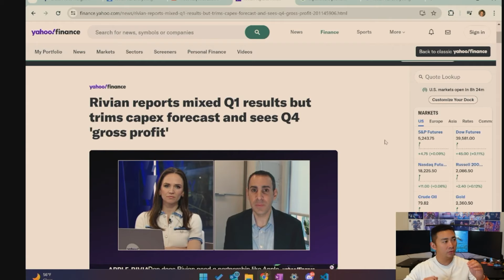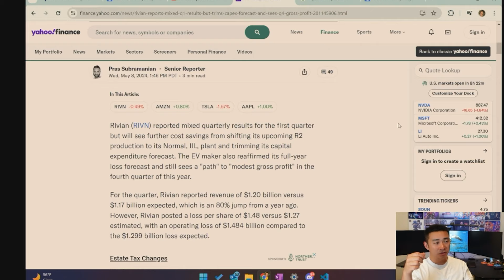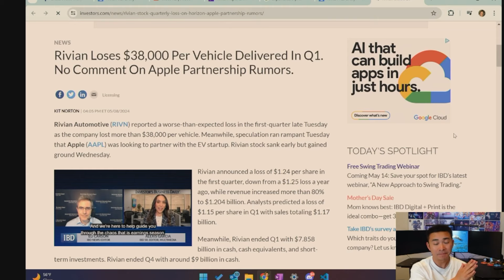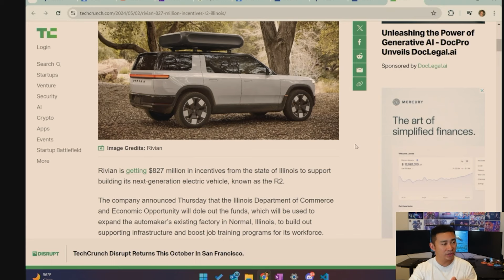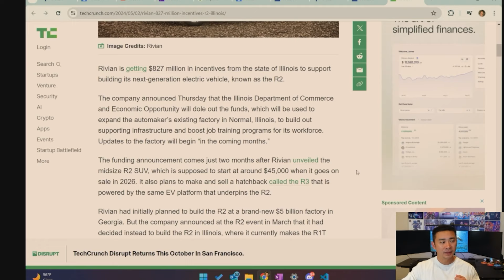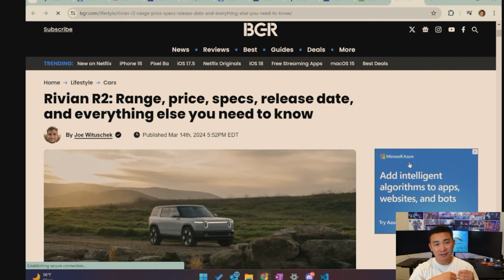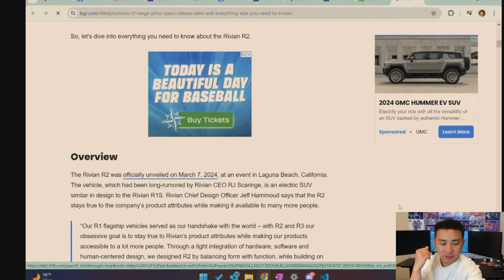[EP08] Rivian Stock is so undervalued right now?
1. Rivian Apple partner rumors
 Access to apple's user base
 Better hardware/software integration, Apple CarPlay, Apple Silicon

 2. Rivian fighting for positive profit margin

 3. Rivian wins incentive package to expand Illinois factory for R2 production

 4. Rivian  R2 production